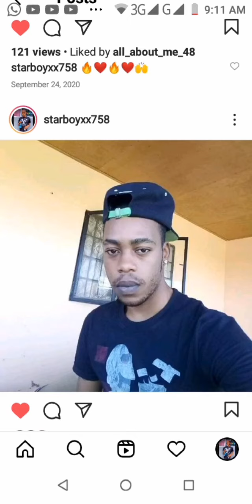Story Time Part 2 Why Me Leave Swat Work